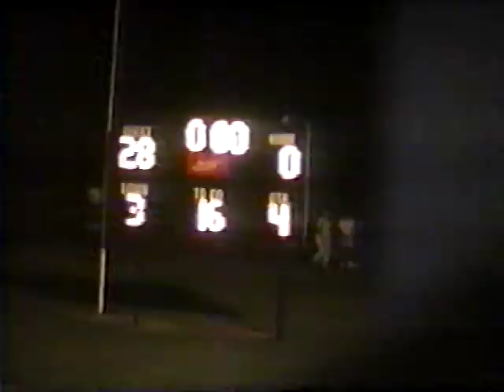1993 Tattnall Square Academy Trojans at Windsor Academy Knights (football)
This game was played on September 10th, 1993. Tattnall shut out Windsor on the road in Macon, GA 28-0.